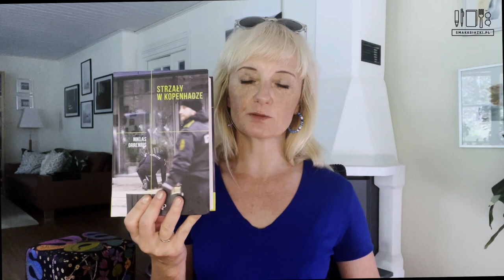Katarzyna Tubylewicz o skandalu w Akademii Szwedzkiej związanym z Salmanem Rushdiem i wolności słowa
Katarzyna Tubylewicz przybliża pewną aferę w Akademii Szwedzkiej związaną z nałożeniem fatwy na Salmana Rushdiego, a także jej konsekwencjach. W materiale znajdziecie też sporo ciekawych informacji o Larsie Vilksie – szwedzkim artyście, na którego również został wydany wyrok śmierci. Na ten temat Niklas Orrenius napisał książkę „Strzały w Kopenhadze” (materiał na ten temat jutro na smaku). Usłyszycie też o wolności słowa, a także „Moralistach” - książce Tubylewicz, w której jeden z rozdziałów jest jej poświęcony.